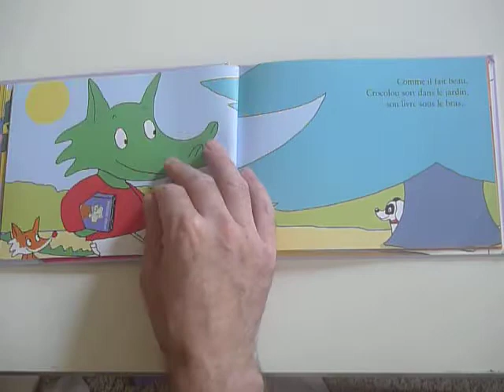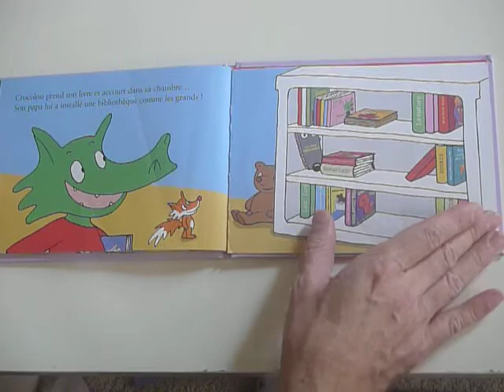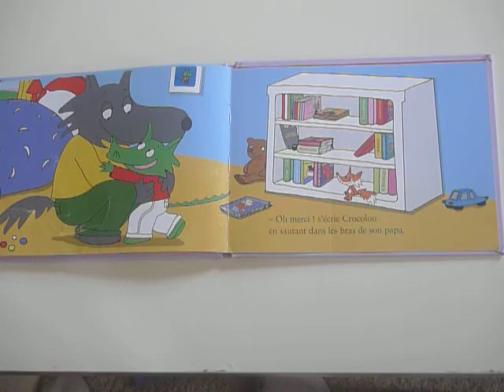Crocolou aime les livres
lecture de Crocolou aime les livres pour mes enfants
usage non commercial